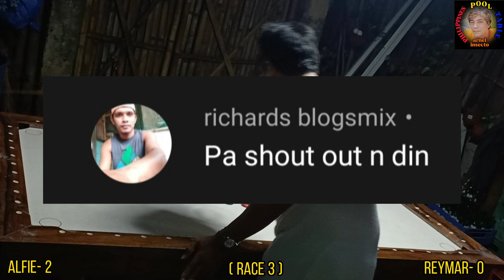"PHILIPPINES POOL TABLE" (SMALL HOLE )ALFIE (Buruanga) VS REYMAR (Banga) Race To 3